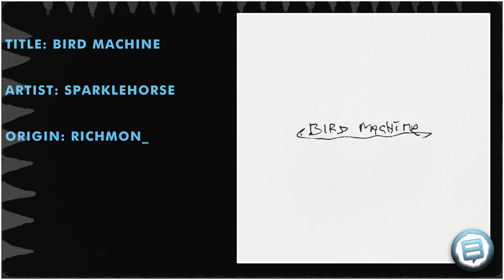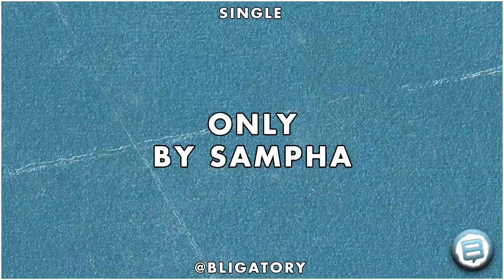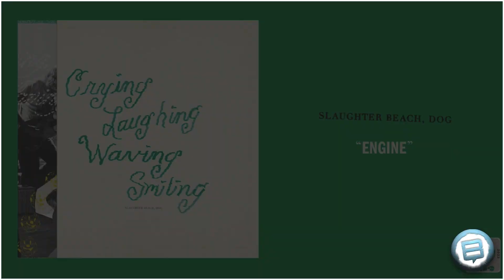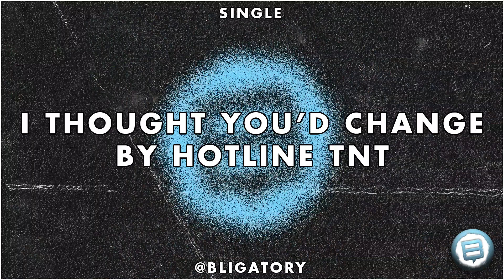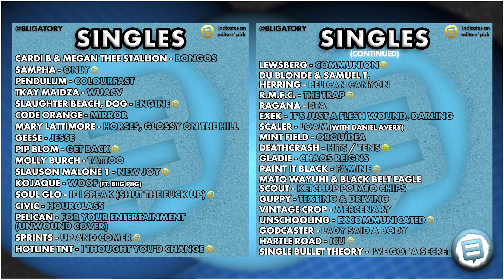STACKED New Releases Week: Olivia Rodrigo, James Blake, Teezo Touchdown, Sampha & More!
RATE ALBUMS WITH US, SURVEY BELOW:

(NWA, Lauryn Hill)

(Noname, Genesis Owusu, Nirvana, Drake, Black Star, OutKast)

(above link for Instagram, Twitter, Reddit & more)

00:00 - Intro
00:10 - Olivia Rodrigo [Pop Rock, Power Pop]
00:31 - James Blake [Electronic, Future Garage]
00:49 - Teezo Touchdown [Alt. Pop, Cont. R&B]
01:18 - Sparklehorse [Indie Pop / Rock]
01:54 - Angel Du$t [Melodic Hardcore, Alt. Rock]
02:37 - Lil Peep & iLoveMakonnen [Alt. R&B, Emo Rap]
02:54 - Tinashe [R&B, Electronic]
03:10 - Optic Sink [Synth Punk]
03:26 - Róisín Murphy [Art Pop]
03:35 - Irreversible Entanglements [Avant-Jazz, Jazz Poetry]
03:47 - Deeper [Post-Punk, Indie Rock]
03:53 - Anjimile [Avant-Folk]
03:59 - Sampha [Alt. R&B, Trap Soul]
04:25 - Slauson Malone 1 [Neo-Psychedelia]
05:00 - Pip Blom [Indie Rock, Alt. Dance]
05:46 - Slaughter Beach, Dog [Indie Rock, Post-Rock]
06:05 - Geese [Indie Rock, Country Rock]
06:30 - SPRINTS [Post-Punk, Garage Punk]
07:11 - R.M.F.C. [Garage Punk, Egg Punk]
07:53 - Hotline TNT [Power Pop]
08:07 - Soul Glo [Hardcore Punk]